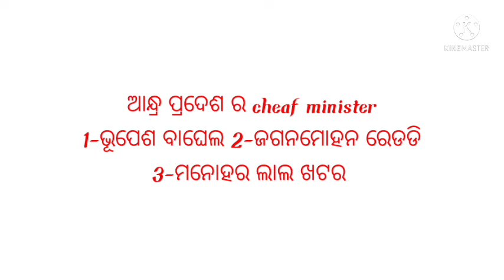All cheaf minister and governor list gk ||static gk ||current affair gk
All cheaf minister, governor and cheaf justice and capital is very very imoortant to know about this because it will huge help on your study
#all cm
all governor
all state capital